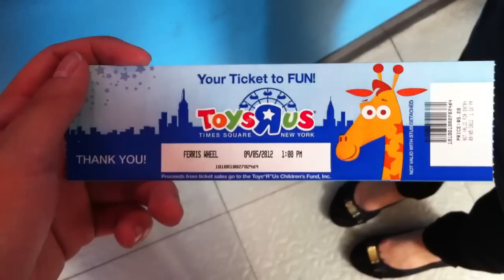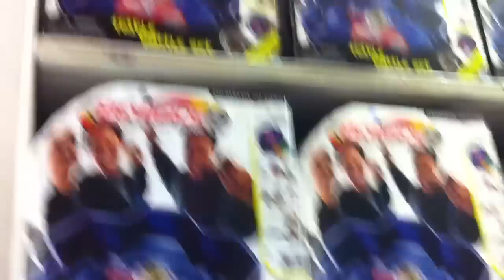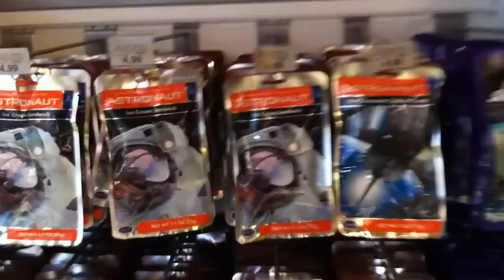TOYS R US Adventure!! BeybladeGeeks @ New York City Time Square - Bey Hunting, Rides and Exploring!!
WHAT UP BBGS?! Some of you might know that BBG Brendan went to NYC just a little while ago...and of course while he was there he had to check out probably the best Toys R Us there is on the PLANET! It's pure HEAVEN.